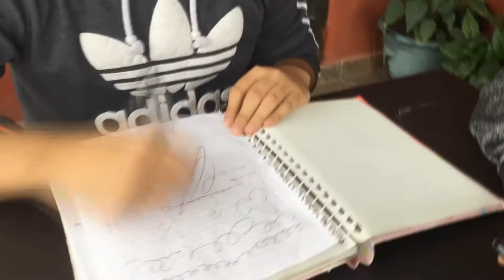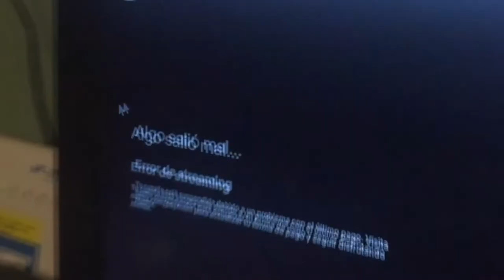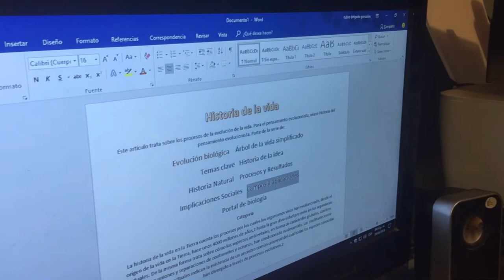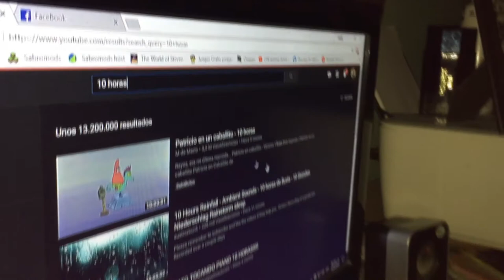LUIS, MIGUEL Y SUS AVENTURAS #1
Qué pedo r a z a
No le hagan caso al pinche Stitch, Voten por el bronco